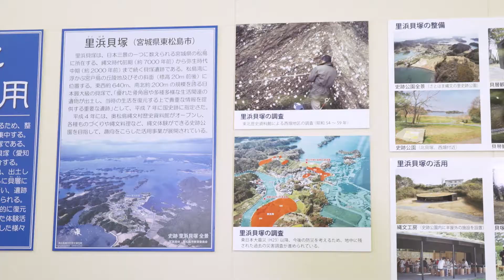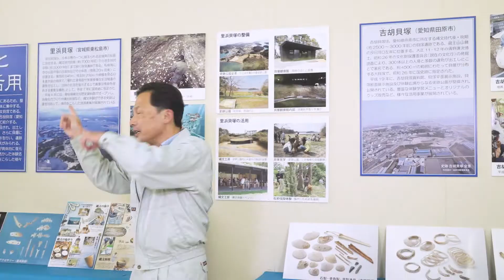#400 さがCテレビ「東名遺跡企画展（縄文貝塚を知る）」篇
オンエア　令和元年11月27日（水）
※毎週水曜、17時49分よりサガテレビにてON AIR。